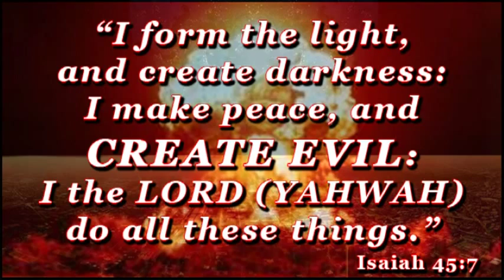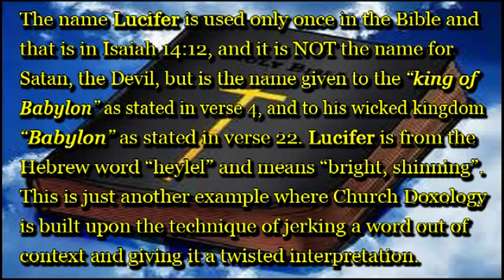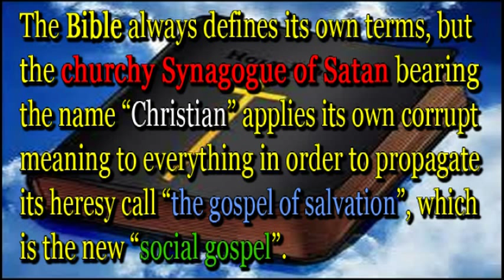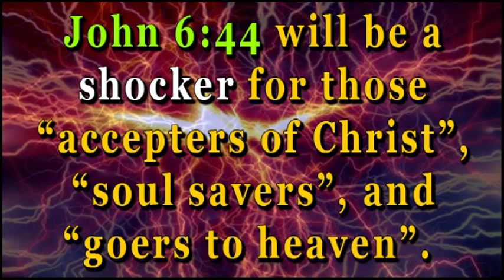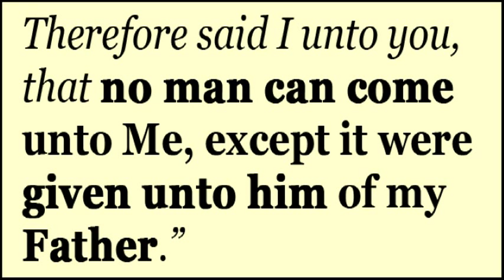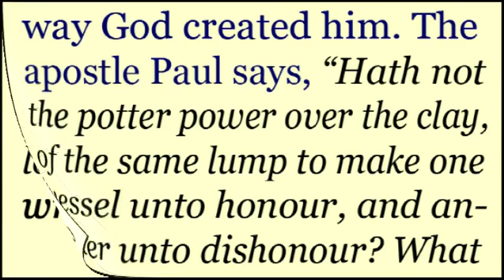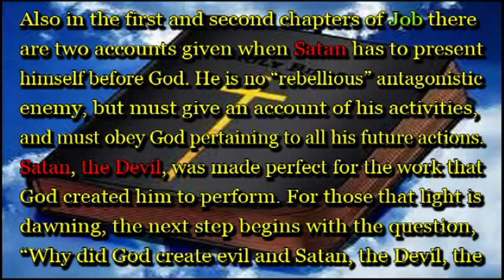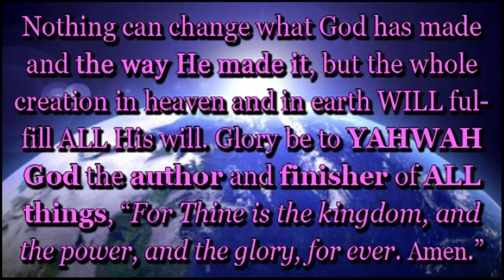God Is The Creator Of Evil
Click link for a free PDF transcript of this message, God Is The Creator Of Evil.

This may be contrary to what is taught in the churches, but this is declared in Isaiah 45:7. "I form the light, and create darkness: I make peace, and create evil: I the LORD (YAHWAH) do all these things." Christianism's myth says that God created a goody good angel that was the highest of the heavenly host, and that one day for some unknown reason this perfectly created angel rebelled against God and exalt himself to the position of God. These church-kikes even give this angel a name and call him Lucifer, and according to their perversion, it is from Lucifer that evil came into existence. The name Lucifer is used only once in the Bible and that is in Isaiah 14:12 (KJV), and it is NOT the name for Satan, the Devil, but is the name given to the "king of Babylon" as stated in Isaiah 14:4, and to his wicked kingdom "Babylon" as stated in Isaiah 14:22. Lucifer is from the Hebrew word "heylel" which is an adjective and not a noun. It means "bright, shinning". This is just another example where Church Doxology is built upon the technique of jerking a word out of context and giving it a twisted interpretation.